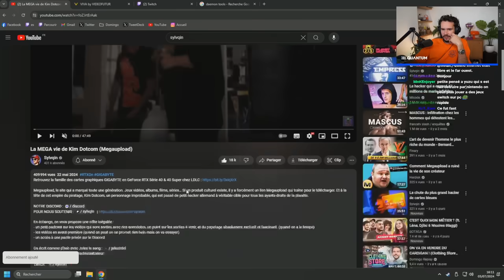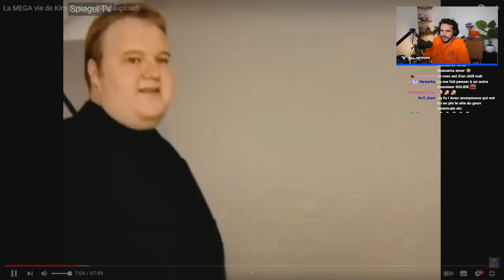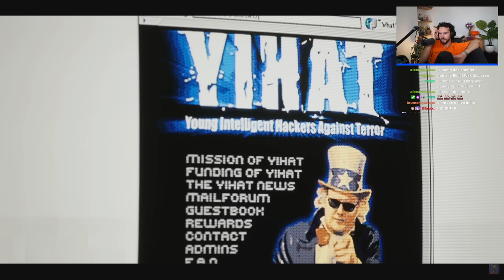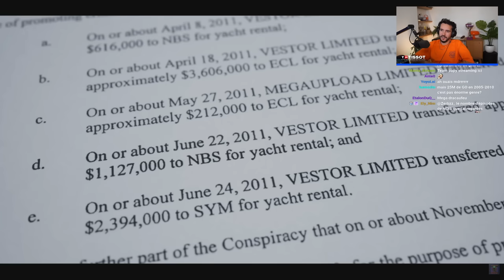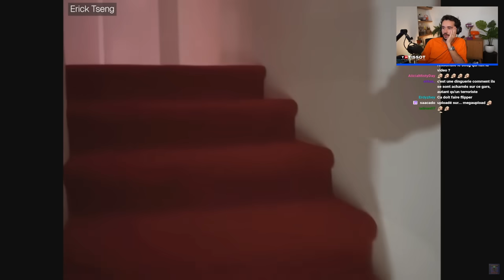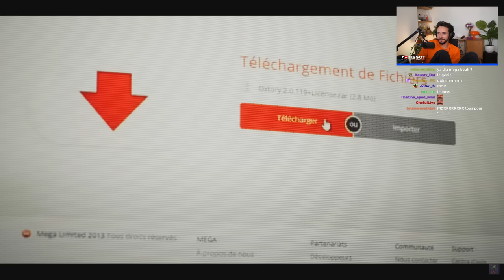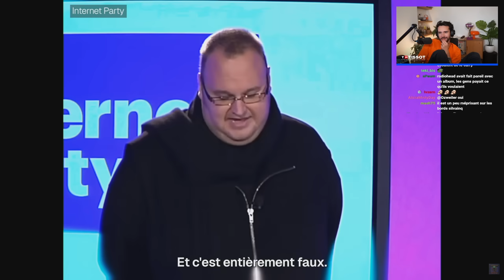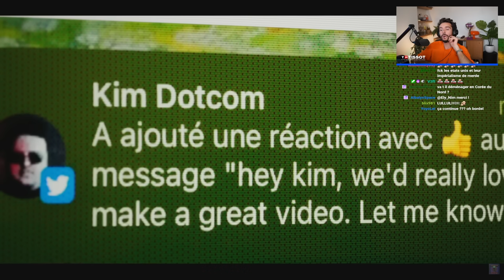L'histoire de Megaupload... et de son dirigeant mégalo ! (REACT Sylvqin)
La chaîne de @Sylvqin juste ici !

Retrouvez les produits de mon partenaire Tissot sur leur site officiel | Collaboration commerciale